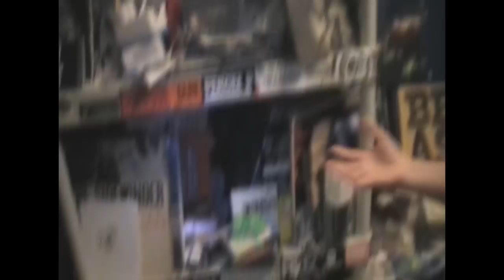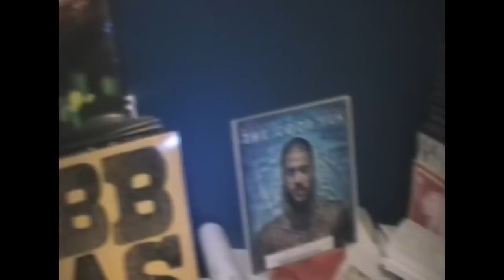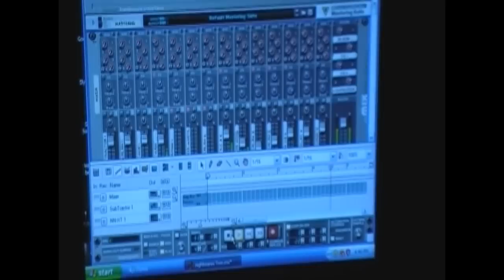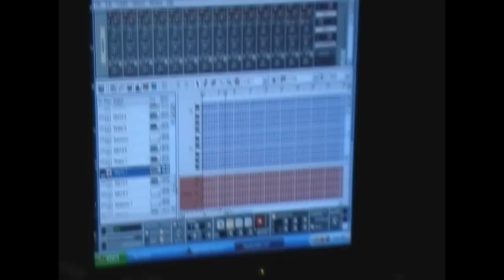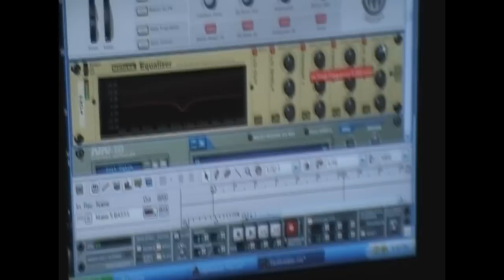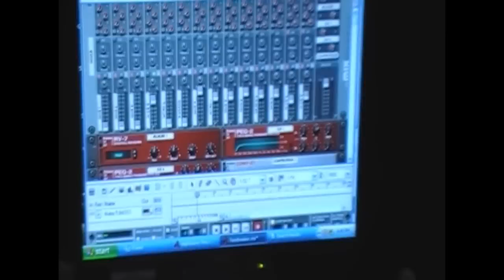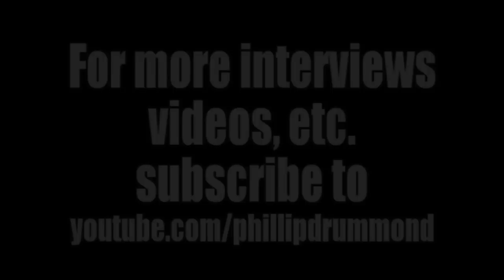J57 (of Brown Bag All Stars) Interview and studio tour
J57 (of Brown Bag All Stars) who makes the beats for Brown Bag All Stars, manages the group and Soul Khan takes us on a tour of his studio and tells us about his production methods.  Interview and video by Phillipdrummond intro/outro beat ""Irons in the Fire" is from J57's instrumental album "Digital Society."